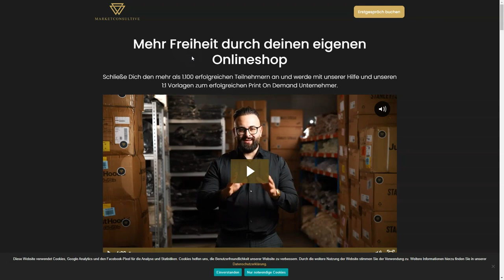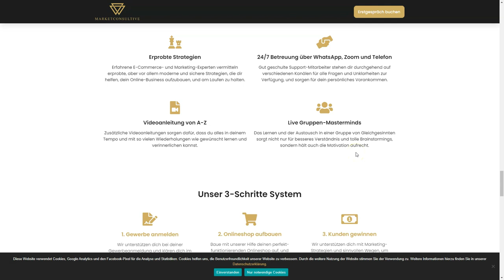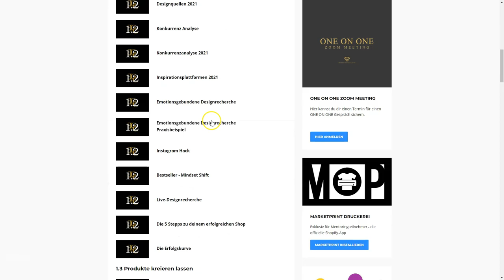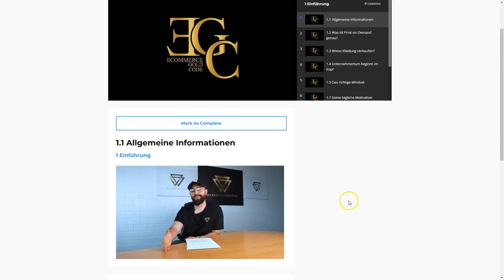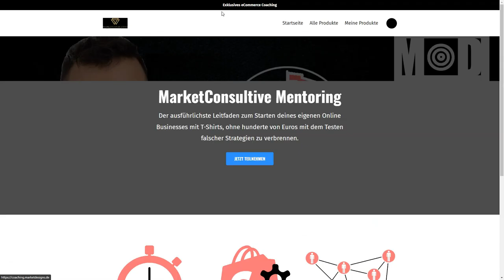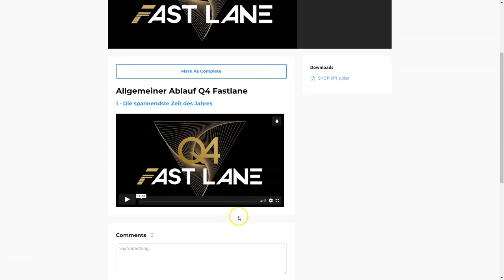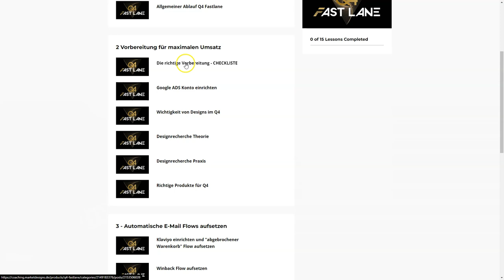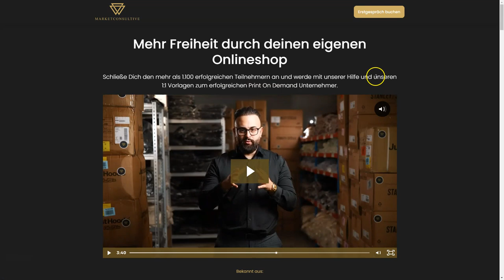Marketconsultive Mentoring Erfahrungen von Apo Svalley - Dein Print on Demand T-Shirt Business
Im heutigen Video geht es um das Marketconsultive Mentoring von Apo Svalley, wo er dir eine 1 zu 1 Anleitung an die Hand gibt, wie du dir ein eigenes Print on Demand Business aufbauen kannst, welches bereits erfolgserprobt bei bisherigen Teilnehmer funktioniert. Apo's Teilnehmer konnten insgesamt bereits großartige 8-stellige Summen umsetzen.

Zu betonen ist, dass hier sogar ein 24/7 Chat dabei ist, welcher dir jederzeit zur Hilfe steht!

Mehr dazu im heutigen Video! 🔎

▬ Kapitel ▬▬▬▬▬▬▬▬▬▬▬▬▬▬▬

0:00​​​ Intro
1:00 Inhalt
4:34 Mitgliederbereich
6:42 Erste Einblicke
41:09 Erstgespräch setzen + Bonus